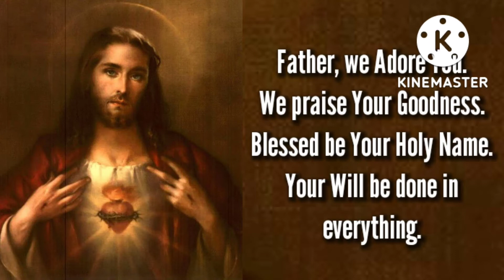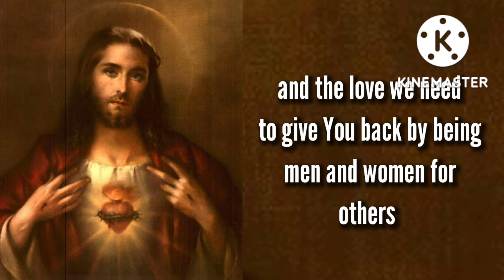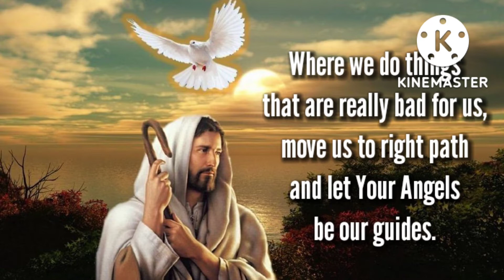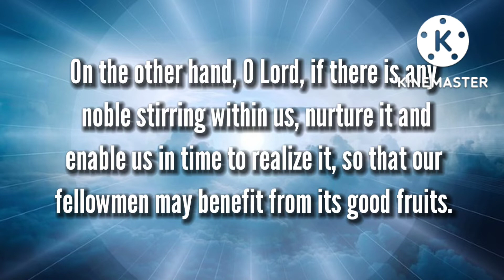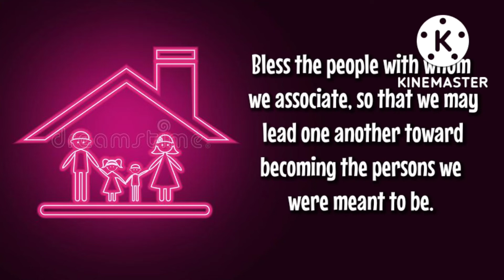The Everyday Family Prayer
Amen🙏

credit all the images and info to google.